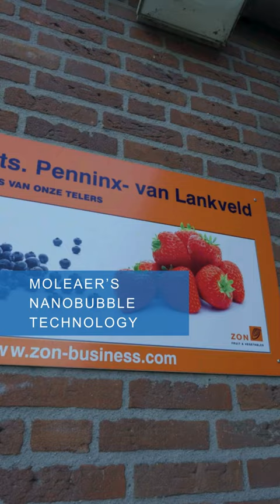Horticulture Case Study | Dutch Strawberries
Nanobubbles helped improve strawberry crops for this Netherlands grower - check out the full case study

“The great advantage of the nanobubble generator is that it keeps the system cleaner due to the oxidizing effect of the nanobubbles, and as a side effect, the water and oxygen ratio in your substrate remains much higher and stable.”

Please follow Moleaer to learn more about nanobubbletechnology and strawberries